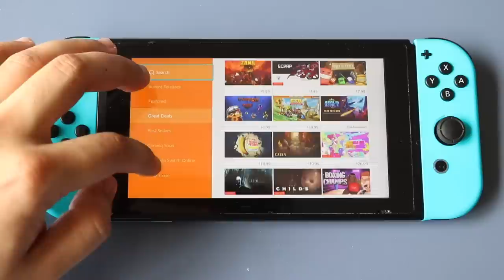Nintendo Switch In 2019! (Still Worth It?) (Review)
The Nintendo switch came out in 2017, so how does it hold up in 2019? Let’s find out!